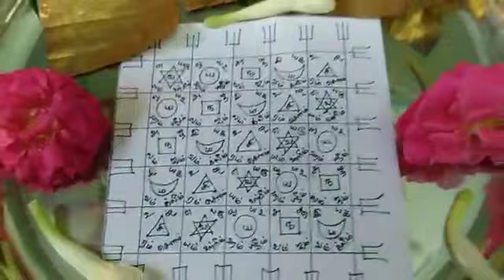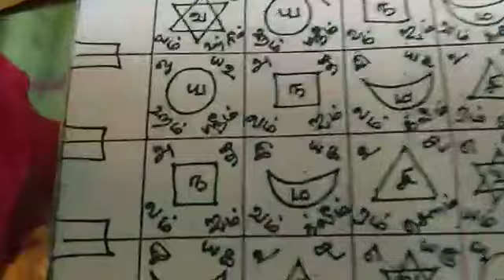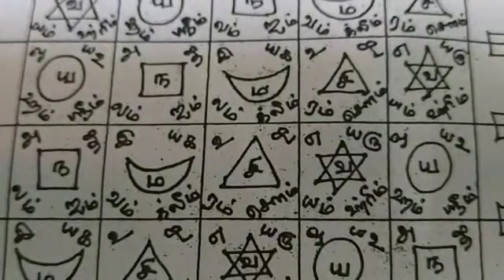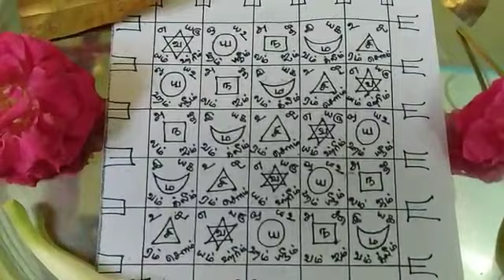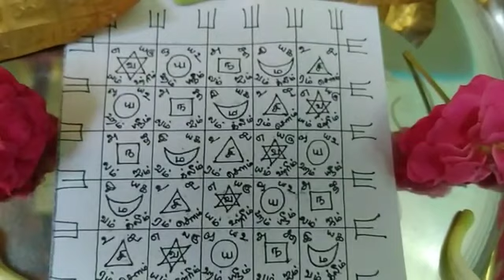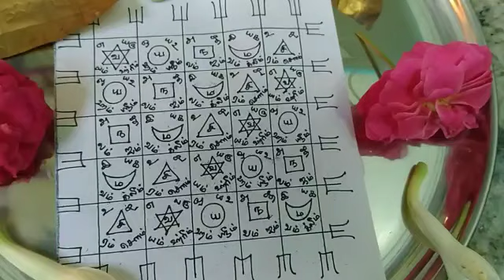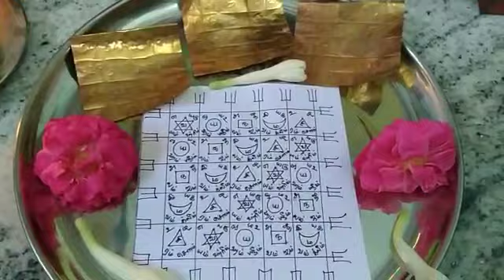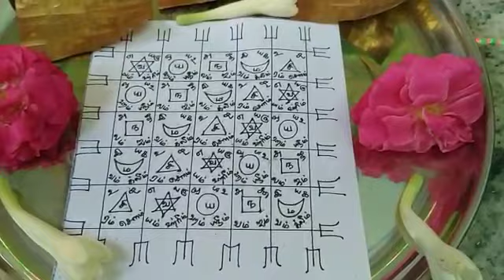Divine-உலகமே திரும்பி பார்க்கும் இந்த யந்திரம் நம் கையில் இருந்தால்